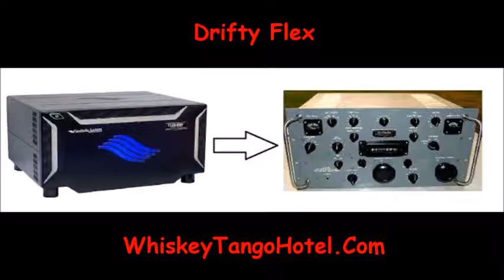Flex Radio to Vintage Rig Simulator